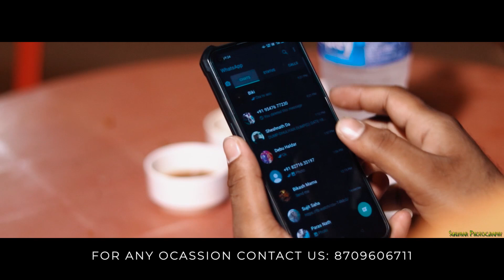The Best pre-wedding Video